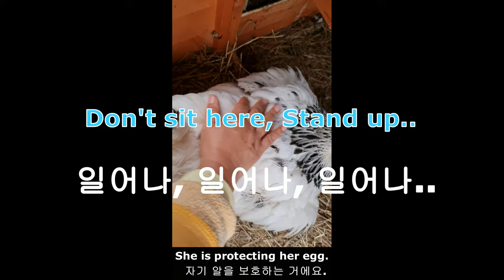# 포란 닭의 특징 / 포란 못하게 하는 방법 5가지 / Broody Hens Signs / How to Break a Brooding Pattern (Vlog 8)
이번 영상은 닭이 알을 품을때 나타나는 현상 6가지와 알을 품지 못하게 하는 5가지 방법을 소개한다.
또한 닭을 따로 구별하는 집을 만드는 방법과 달걀들의 각기 다른 색깔을 공개한다. 닭의 모성애와 자연적인 본성, 닭의 특성 그리고 포란은 못하게 하는 방법을 실제로 보여준다.
This video introduces six phenomena that appear when a chicken goes broody.
 It also reveals how to make a chicken coop that can be used to separate brooding hens and the different colored eggs.  And how to break the brooding pattern.